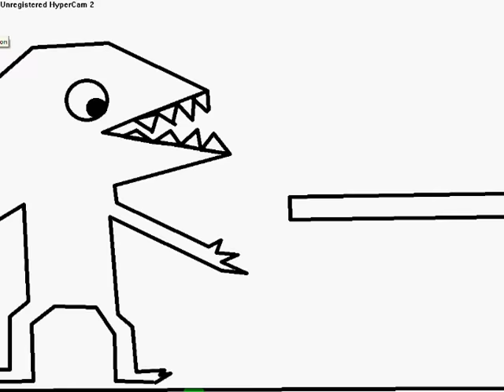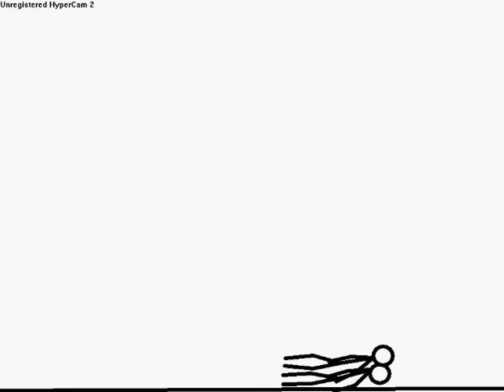Awesome Stick Figure Fight Animation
An animation I made.